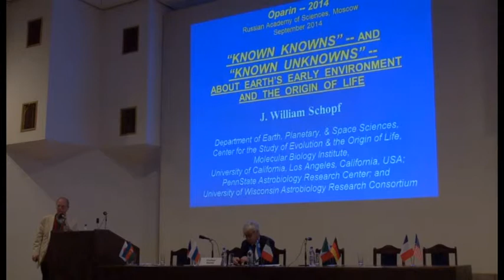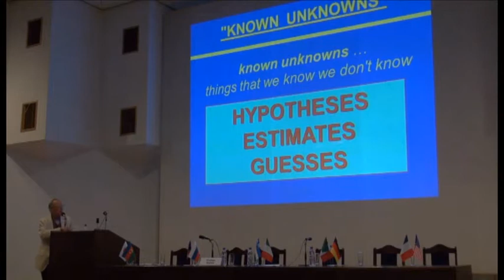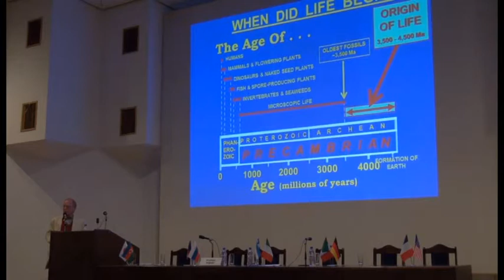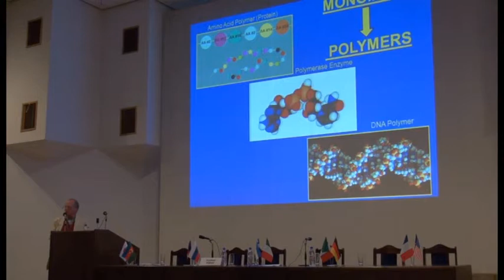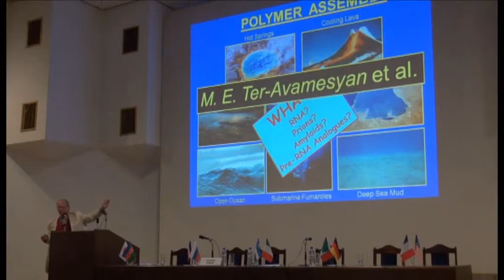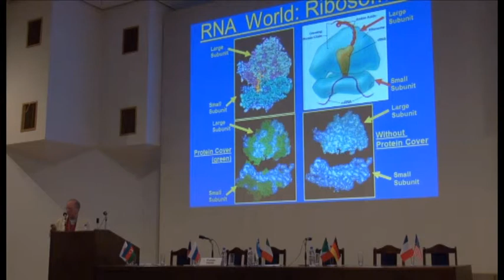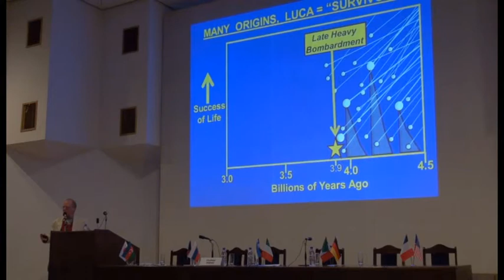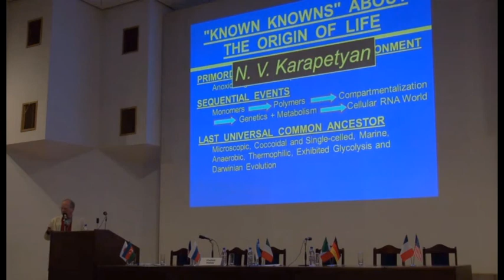Schopf 26.09.2014. Oparin-2014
J.W. Schopf. Known «knowns» - and known «unknowns» - about Earth's early environment and the origin of life. Conference «The problem of the origin of life» 22-26 October 2014